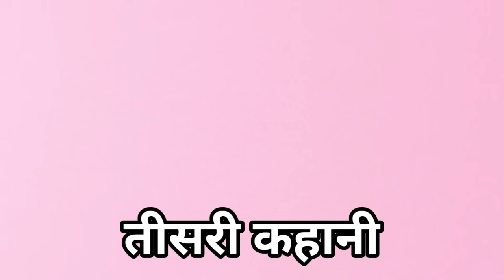🔴 मन को छू लेने वाली 3 कहांनीयां। Hindi stories | हिंदी कहांनीयां । Heart touching story | Moral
| Moral Hindi Story | | Hindi Kahani